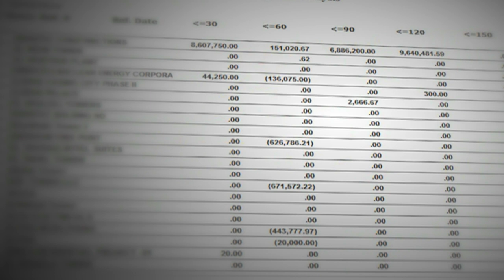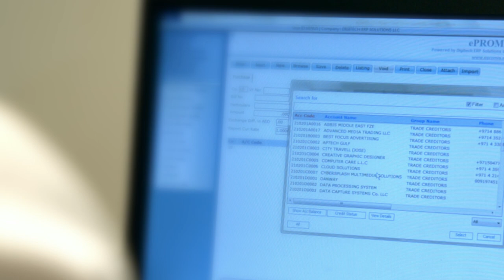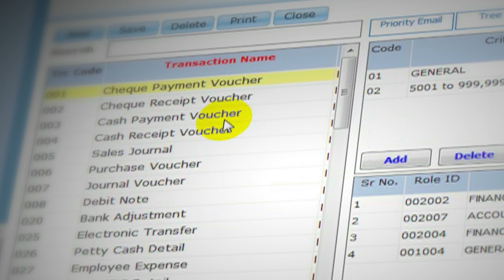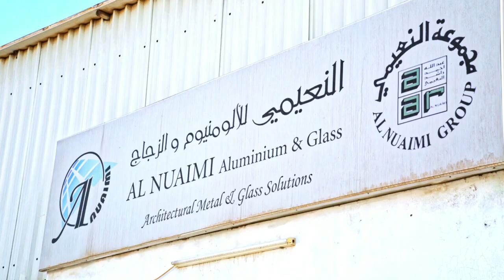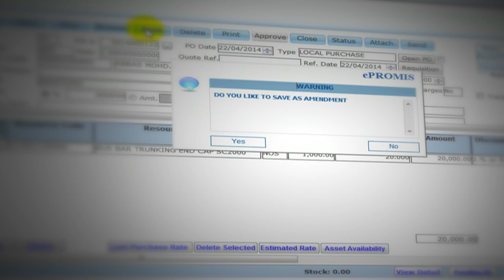Customer Success Story - Al Nuaimi Group LLC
Al Nuaimi Group LLC is one of the largest Conglomerates in the GCC. The group's business verticals include Aluminum and Glass, Application Engineering, Construction, Roads and Infrastructure, Foundations and Piling, General Transport and Ready mix concrete.  Al Nuaimi Group Runs Smart with ePROMIS ERP. Smart Solutions from ePROMIS has helped the Group to thrive towards innovation and success bringing in efficiency and enhanced productivity.